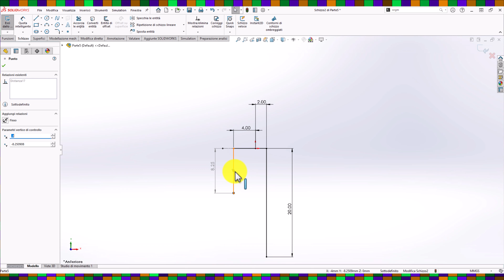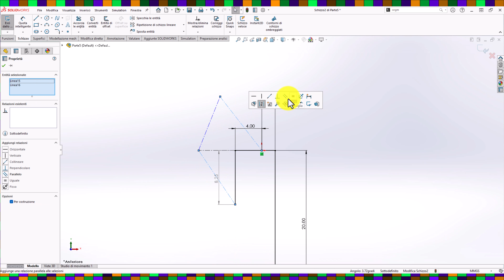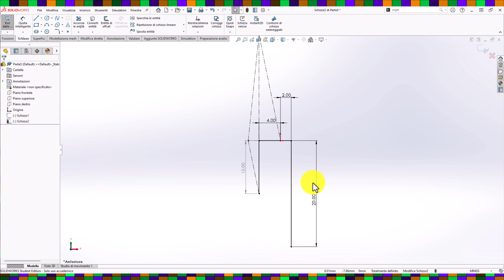come trovare incognita equilibrio momenti costruzione grafica semplice